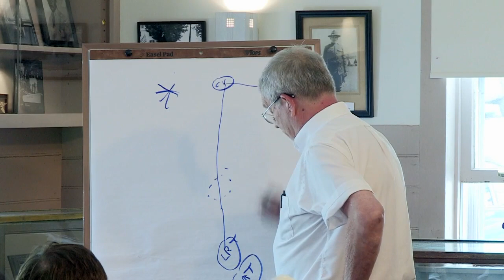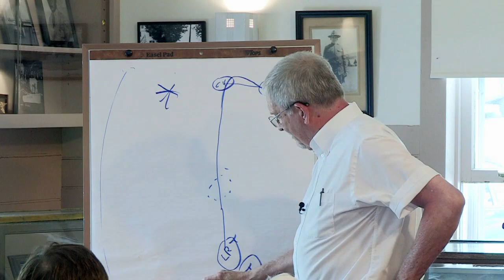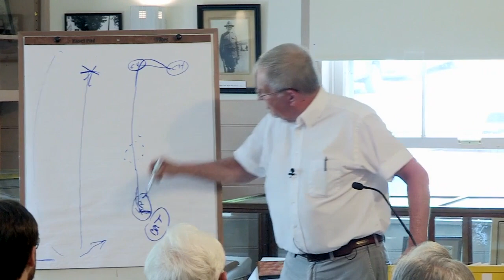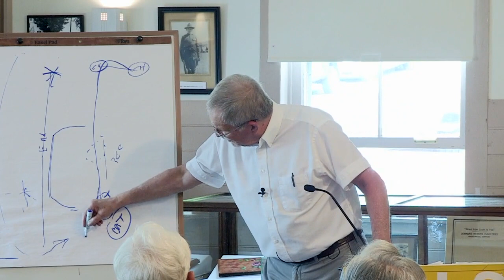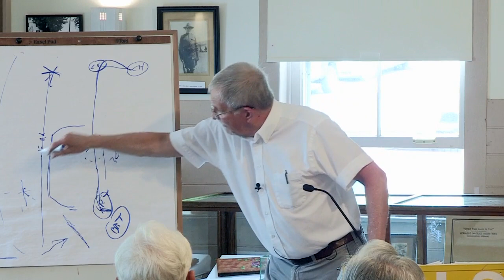BHS: Howard Coffin, Sharpshooters of Vermont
Bridgewater Historical Society: Howard Coffin: Vermont and the Civil War
This program focuses on Company E, the Second Regiment United States Sharpshooters and the Berdan rifle that they used. There were 12 soldiers credited to Bridgewater and others from nearby towns that were buried here that fought in this regiment. Recorded in 2017